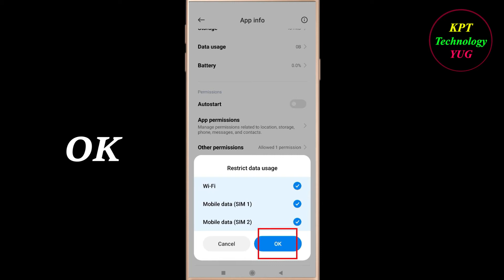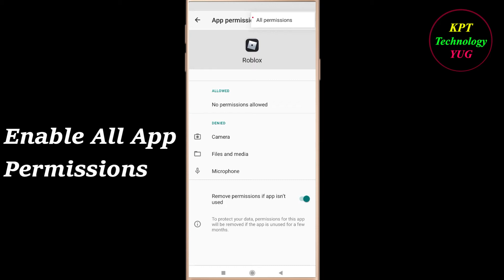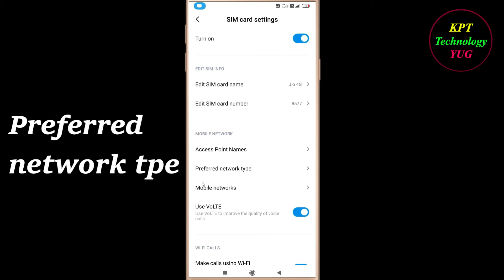How to Fix Roblox App Network Connection Problem in Android & Ios | Roblox Internet Connection Error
In this video, i will show you how to fix / Solve Roblox App Network & Internet Connection Error in Android & Ios Mobile - Roblox App Internet Connection Error. If you are facing same problem in your android mobile then it will help you to get rid of this problem . Just follow the easy steps and tricks to solve this problem .